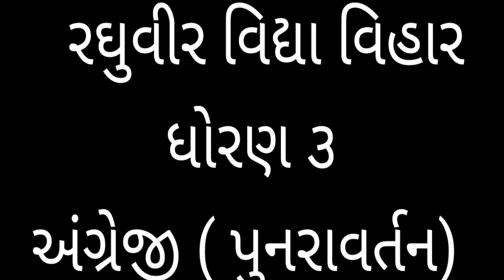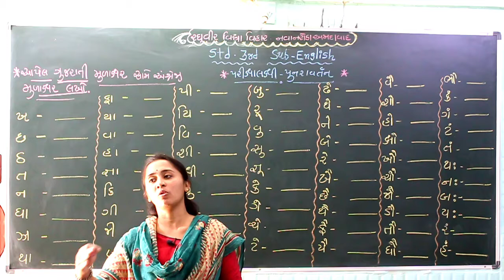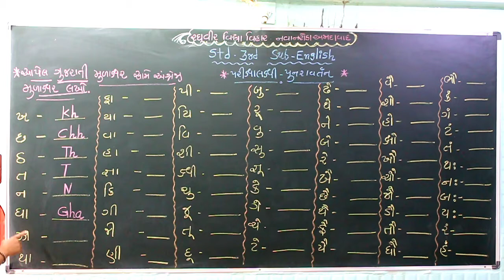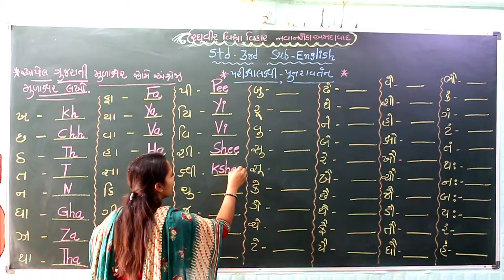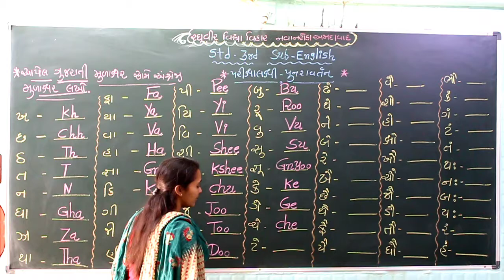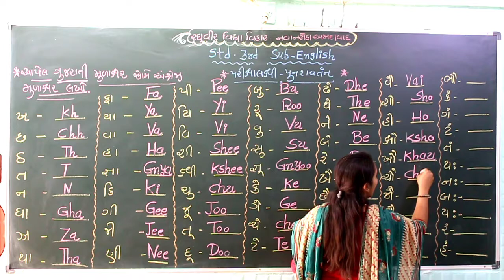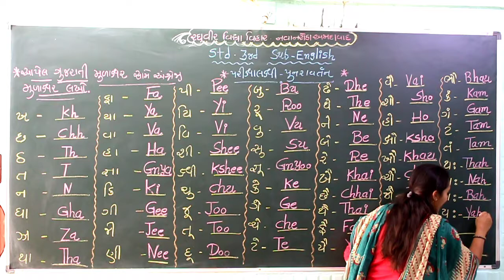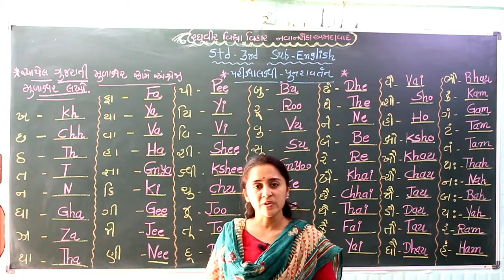ધોરણ 3 અંગ્રેજી પુનરાવર્તન